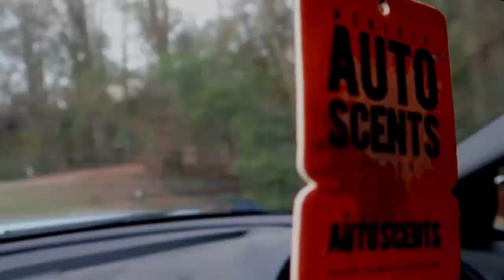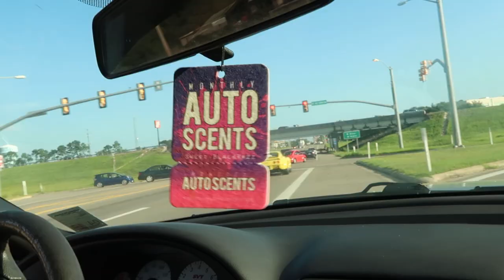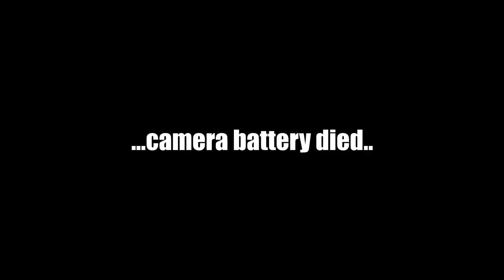Drag Racing My MUSTANG COBRA | Scrapin the Coast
Drag racing my Mustang Cobra at Scrapin the Coast was a blast! I had a lot of fun out there and even ran my fastest time yet. I can't wait until the next time I'm able to go to the track, hopefully it's even faster!